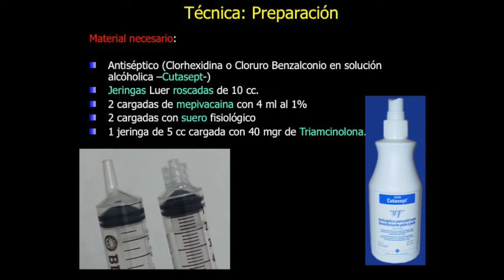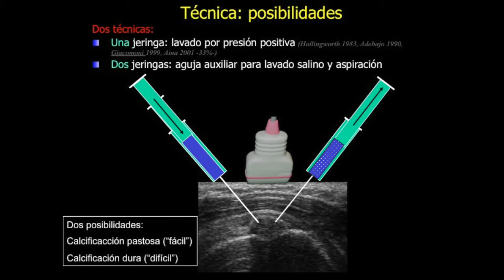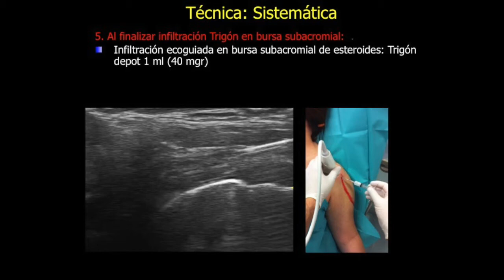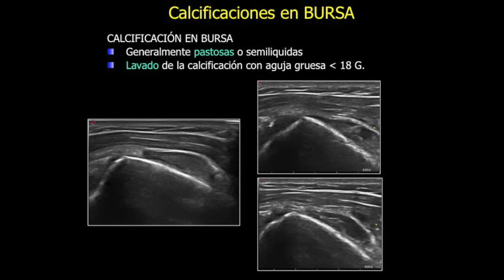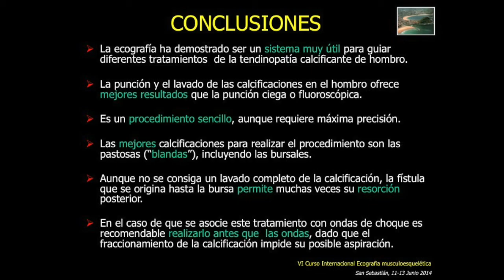calcificación de hombro, lavado ecoguiado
Lavado ecoguiado de calcificación de hombro. Tipos de calcificaciones y su forma de tratamiento bajo control ecográfico.
Dr. J. de la Fuente, Traumatología, San Sebastián, Spain